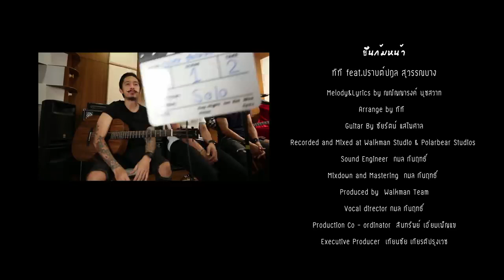ยืนก้มหน้า [Acoustic Version] - ทีที T_T Feat. ปราปต์ปฎล สุวรรณบาง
การร่วมงานครั้งแรกระหว่างศิลปิน 350 ล้านวิว อย่าง ศิลปินวงT_T(ทีที) และนักแสดงมากคุณภาพอย่าง พี่ปราปต์ ปราบต์ปฎล ซึ่งเป็นครั้งแรกในการจับไมค์ของ พี่ปราปต์ เลยก็ว่าได้ เมื่อผู้ชายแมนๆทั้งสอง มาจับไมค์และร่วมกันถ่ายทอดอารมณ์ ในบทเพลง “ยืนก้มหน้า” (เวอร์ชั่นอะคูสติก)

ติดตามฟังเพลงเพราะๆของ A Play Music ได้ที่

Credit Vocal: อรรถพล ศรีสวัสดิ์ชัย (อาร์ท) feat. ปราปต์ปฎล สุวรรณบาง (ปราปต์)
 Guitars: ชัยรัตน์ แสไพศาล
Arrange: วงทีที
Melody&Lyrics: ณฌัญญารงค์ นุชสวาท
Recorded and Mixed: Walkman Studio & Polarbear Studios
Sound Engineer: กมล กันฤทธิ์
Mixdown and Mastering: กมล กันฤทธิ์
Produced: Walkman Team Vocal director: กมล กันฤทธิ์
Production Co - ordinator: สินทรัพย์ เอี่ยมเพ็ญแข
Executive Producer: เทียนชัย เกียรติปรุงเวช